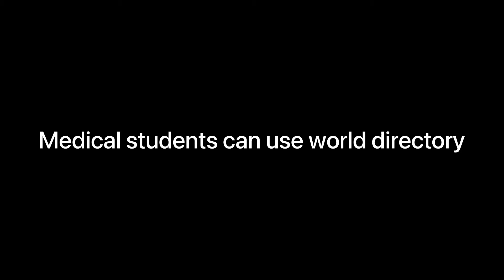HOW TO APPLY TO THESE 4 NEW EASIEST UK VISA ROUTES TO LAUNCH APRIL 2022